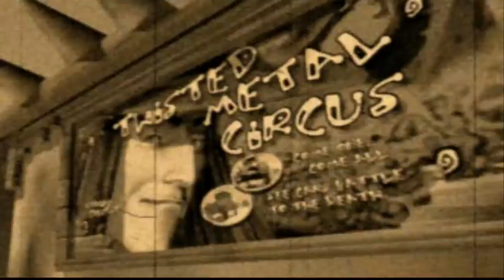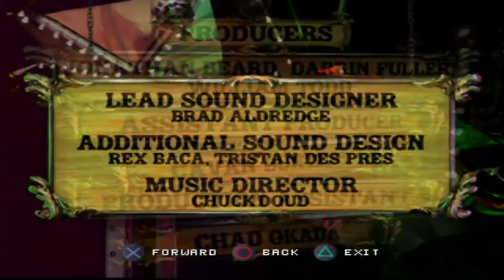Twisted Metal 4 - Intros, Bios & Endings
00:00 - Intro
03:43 - Character Bios
08:00 - Orbital
08:56 - Pizza Boy
09:44 - Captain Grimm
10:53 - Calypso
11:50 - Quatro
12:36 - Goggle Eyes
13:20 - Meter Maid
14:27 - General Warthog
15:22 - Microblast
16:42 - Trash Man
17:35 - The Joneses
18:53 - Drag Queen
19:38 - Mr. Zombie
20:55 - Boss/Custom Character
21:27 - Credits